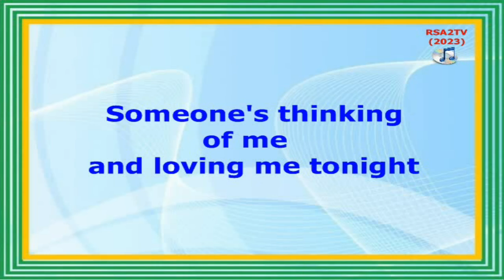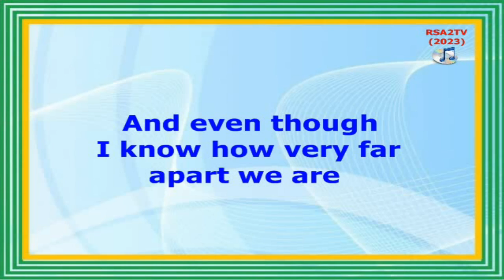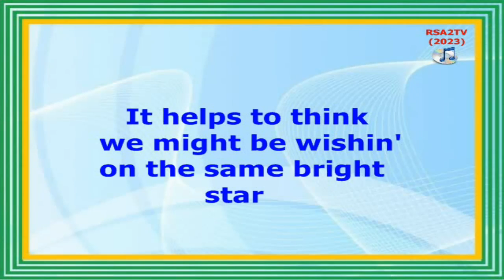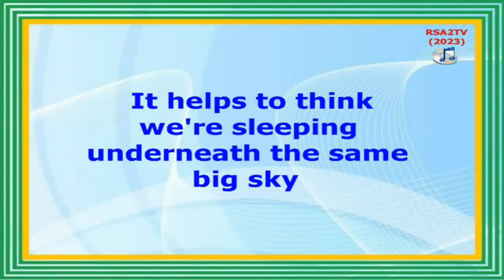Somewhere Out There - Linda Ronstadt and James Ingram (Lyrics Video)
(Linda Ronstadt and James Ingram)
Songwriter: James Horner
Released: 1986 Geffen Records
Adrev for a 3rd Party (On behalf of Universal Pictures Film Music)